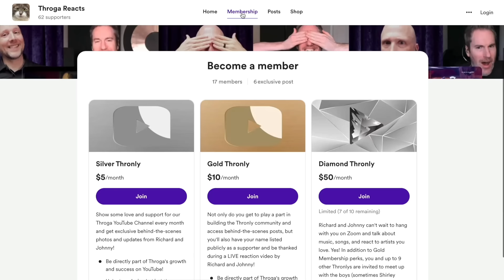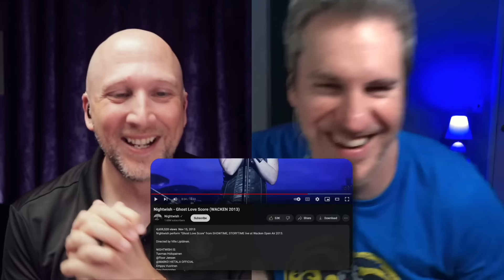First-Time Reaction to Symphonic Metal Band NIGHTWISH - Ghost Love Score!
Enjoy this educational and entertaining reaction to Nightwish singing Ghost Love Score (LIVE at Wacken 2013) with Guinness World Record-breaking vocal coach, Richard Fink IV, and Billboard #1 songwriter, Johnny Cummings.